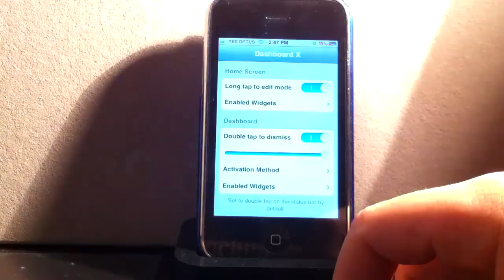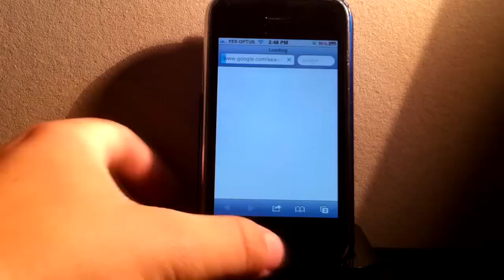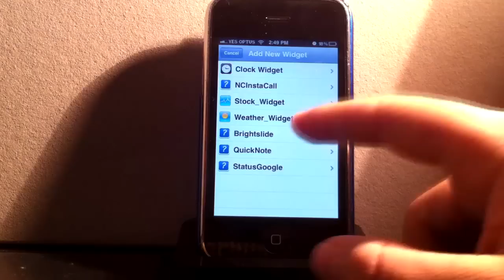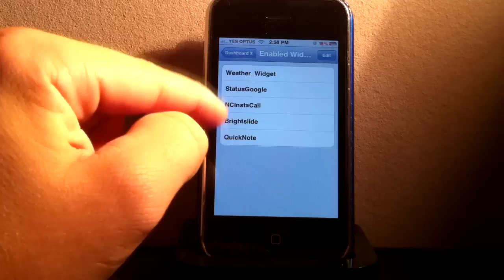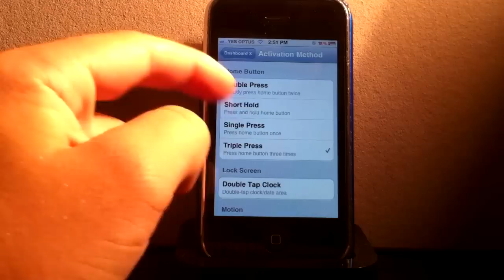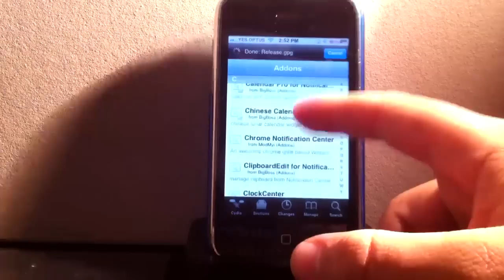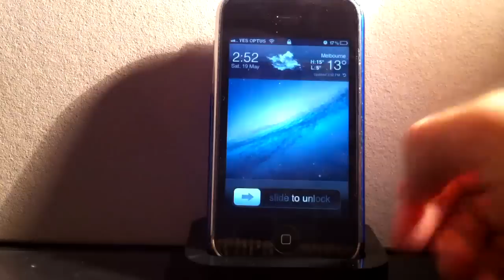Dashboard X Cydia Tweak Review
Dashboard X is tweak from jailbroken iPhone/iPod Touch and iPad which lets you add widgets to dashboard as well as homescreen. Add your favorite notification center addons to springboard or homescreen.